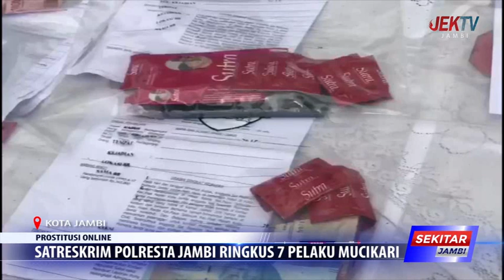SATRESKRIM POLRESTA JAMBI RINGKUS 7 PELAKU MUCIKARI